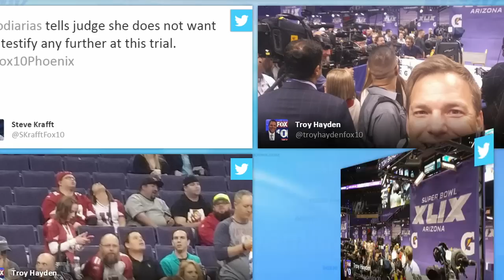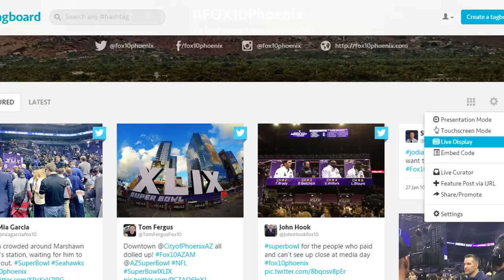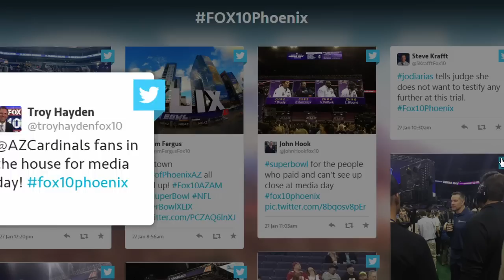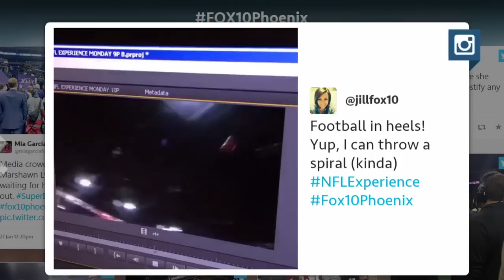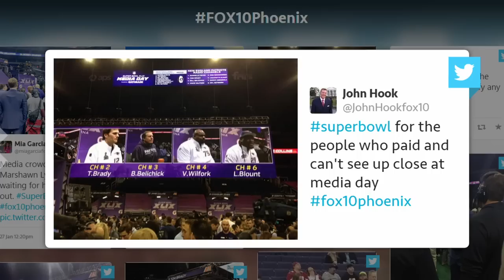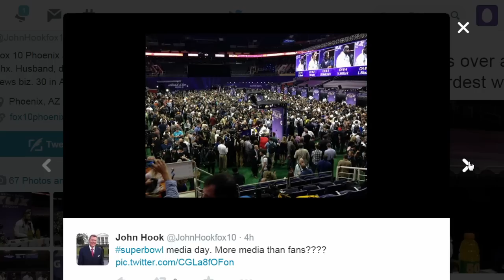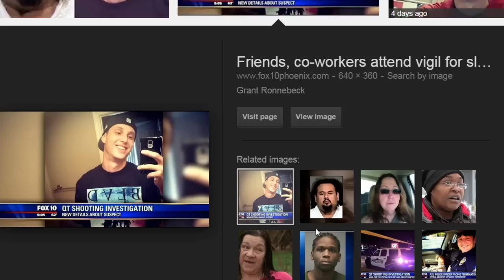FOX 10 News Now - NFL Media Day, John Hook Rides in Blackhawk, Murder Suspect Faced Deportation